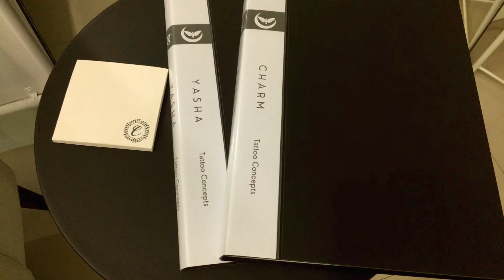RECOMMENDED TATTOO ARTIST IN BATANGAS (English Sub) | CHARMTH STUDIO | MIOH CANDAVA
October 28, 2021 Siblings tattoo goal accomplished. Thank you Charmth Studio.